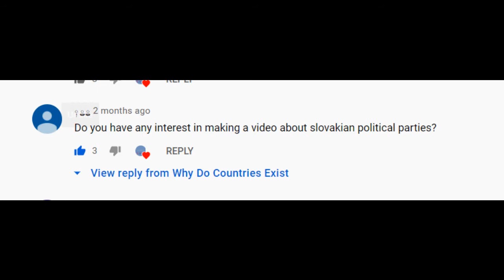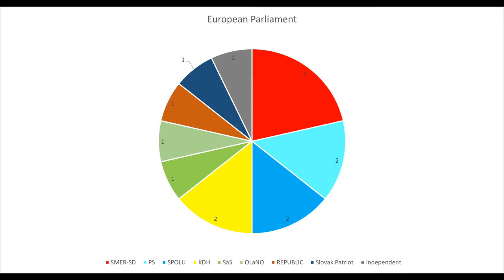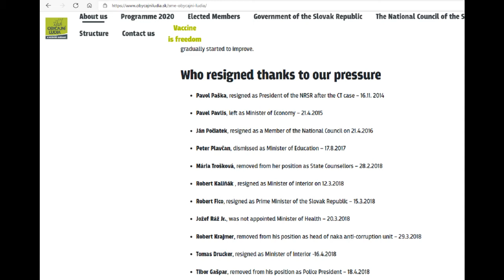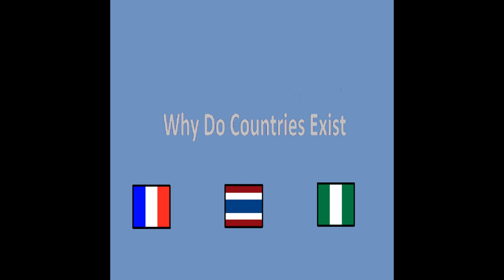Slovak Political Parties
A look at political parties in Slovakia

Intro 0:00
Background and political structure 0:43
Ordinary people and independent Personalities (OLaNO) 2:28
We are Family 5:07
Freedom and Solidarity (SaS) 6:54
Za L’udi 8:43
Direction-Slovak social democracy (SMER-SD) 10:15
Voice-Social democracy (HLAS-SD) 12:14
People’s party-Our Slovakia (LSNS) 13:32
REPUBLIKA 15:43
Život  17:05
Slovak PATRIOT 17:52
Progressive Slovakia (PS) 18:22
SPOLU 20:29
Christian Democratic Movement (KDH) 22:05
Conclusion/Outro 22:57